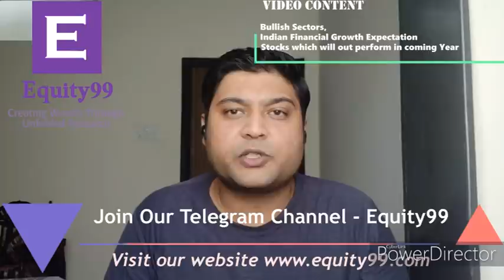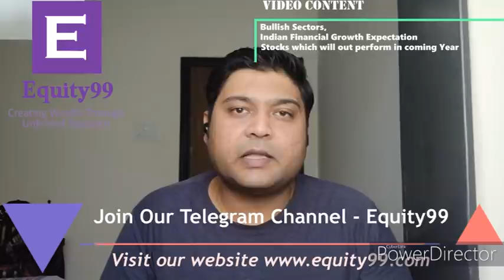Best Sector & Stocks to outperform in next 18 months I सर्वश्रेष्ठ सेक्टर और स्टॉक I Equity99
Telegram Channel is best for live market updates and stock Ideas

Sectors which will perform in coming days

We think Indian pharma stocks will be the leaders of the next bull run for the 2-3 years as earnings, volumes & growth to outperform.
After almost 4 years of under performance, Pharma seems to have regained its lost charm in the last 2 months as focus globally turns towards this sector. We think Indian pharma stocks will be the leaders of the next bull run for the next 2/3 years as earnings, volumes & growth will see outperform. Also the need for medicine stocking may be more psychological which could drive higher volumes both globally & locally.

Auto Sector could be the star for the 2nd half of the year as streamlining of BS4-6 now over with last 2 years growth appetite making a huge comeback as the new normal sees reduction in public transport & shared mobility. & secondly emission norms will see huge changes which could be game changer for commercial vehicles.
Market Either way India is in a sweet spot as World over will rethink outsourcing from China with India to grab share provided we rise to the occasion with simplification of entry barriers & incentives to invest in India offered to potential investors. So for India it could be a boon as World over China sees dissent rising even though most may not make such feelings public.
OUT SOURCING INDUSTRIES
Reliance Industries: The Facebook deal has set the cat amongst the pigeons as data & digital social media seem the new winners with company now looking to becoming the fastest tech play in India. has sold a 2.32 per cent stake to US-based private equity firm Vista Equity on a fully diluted basis for Rs 11,637 crore. This is a third major equity deal for Jio Platforms in three weeks — it previously sold a 9.9 per cent stake to Facebook for Rs 43,534 crore, and then 1.5 per cent to Silver Lake for Rs 5,655 crore.

HDFC: It will be the biggest gainer in the mortgage lending business as it gains market share & raises money at the lowest rates as markets distinguish between the best in business & enable company to gain market share as economic activity resumes. (People bank of China) Buying a huge stake indicates the pedigree the company enjoys globally.

HUL : Post normalisation of the business environment, HUL will see faster recovery in its financial performance on account of its leadership positioning in key categories, strong distribution reach, and the fact that 50-55 per cent of domestic portfolio is catering to essential categories,” he added. Societe Generale was the major buyer, acquiring 1.29 crore HUL shares worth Rs 2,453.58 crore at Rs 1,902 per share.